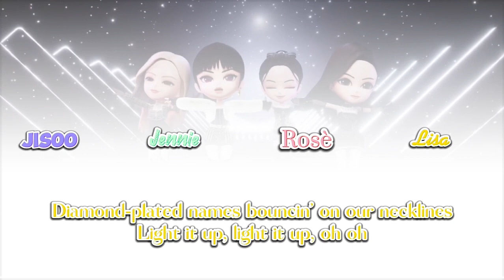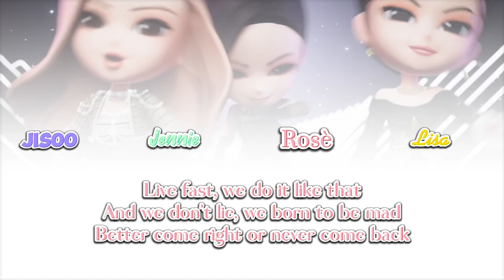BLΛƆKPIИK 'THE GIRLS' COLOUR CODED LYRICS AND LINE DISTRIBUTION